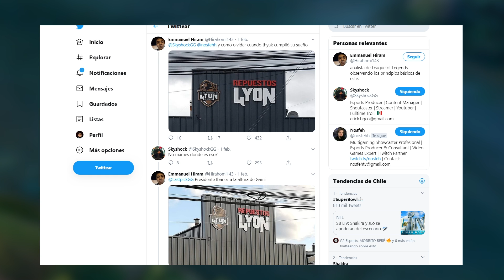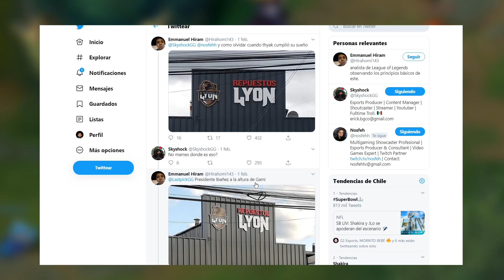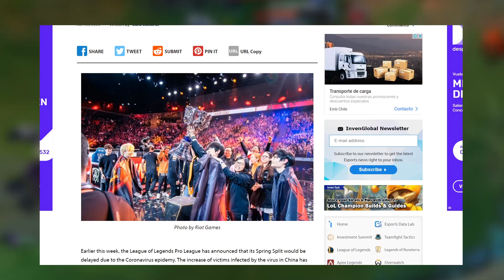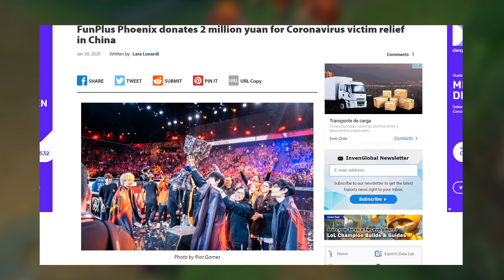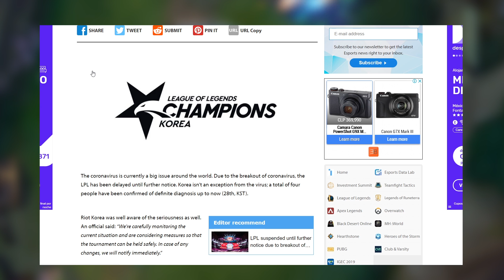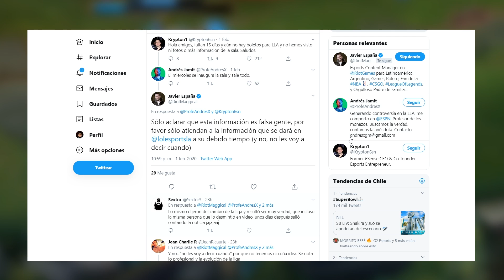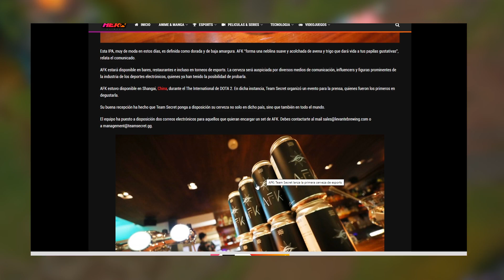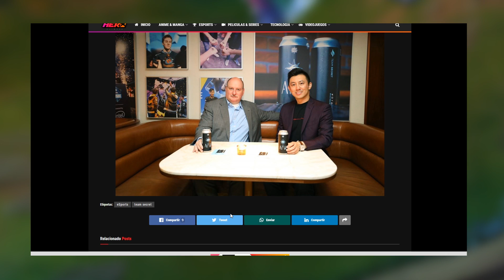ASÍ TERMINÓ EL EQUIPO MÁS IMPORTANTE DE LATAM LYON GAMING | FUNPLUS Y LCK ATENTOS AL CORONAVIRUS! LV